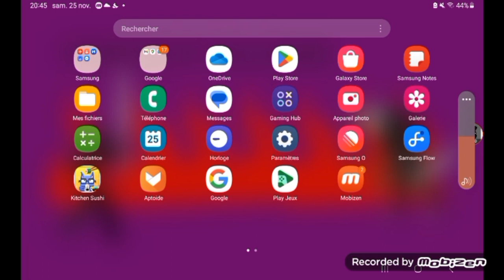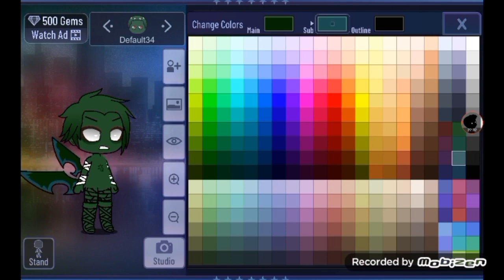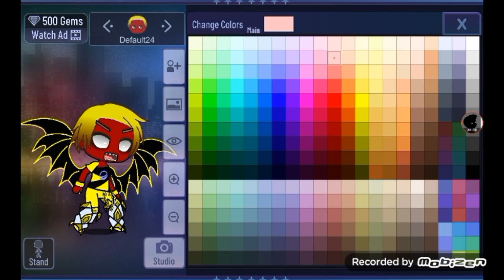is been 45 minutes